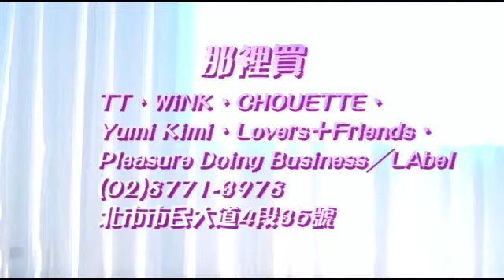台北街頭散發著美少女的嬌艷：美新銳設計師品牌！合精品潮店搶靚仲夏！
(蘋果動新聞)合精品潮店LAbel今夏引進多個目前在美國受矚目且廣受名人喜愛的WiNK、Yumi Kim、Lovers＋Friends和Pleasure Doing Business等新銳設計師品牌，完美詮釋女性風情。Pleasure Doing Business以彈性繃帶裙帶動風潮的品牌，本季首推洋裝款式，利用特殊的超彈性的繃帶縫合，塑造出俐落且服貼舒適性感曲線，歌手蕾哈娜就是其愛好者。豹紋圖案輔以貼合身型的剪裁，釋放狂野性感魅力。Lovers＋Friends大膽搶眼的豹紋、蟒蛇紋圖案示主要的設計元素，運用舒適且別具女人味的雪紡材質，套用上寬鬆的剪裁，詮釋女性溫柔性感卻不失個性的風采。大膽搶眼的豹紋、蟒蛇紋圖案示主要的設計元素，運用舒適且別具女人味的雪紡材質，套用上寬鬆的剪裁，詮釋女性溫柔性感卻不失個性的風采。大膽搶眼的豹紋、蟒蛇紋圖案示主要的設計元素，運用舒適且別具女人味的雪紡材質，套用上寬鬆的剪裁，詮釋女性溫柔性感卻不失個性的風采。WiNK設計師利用雪紡紗和絲等材質，並套用上淺粉紅色、粉嫩藍與薄荷綠等色彩，展現出女性的溫婉柔美特質，時尚優雅又不退流行。肩袖處獨特挖空設計備顯誘人，搭穿緄邊點綴的飄柔短褲，流露迷人的雅致風采。荷葉緄邊和壓褶綴飾使洋裝洋溢浪漫情懷，套用上粉嫩色調，飆升夢幻指數。Yumi Kim深受話題名媛Paris Hilton(派瑞絲希爾頓)和Nicky Hilton(妮奇希爾頓)等喜愛的品牌，本季融合了華麗的葡萄紫、神秘的土耳其藍和繽紛的亮色花卉，加上斜肩、荷葉滾邊和具修飾效果的腰線設計，以實穿百搭的款式，巧繹優雅性感風尚。僅綴以口袋和鈕釦的俐洛剪裁背心，展現自信神采；搭穿條紋繃帶裙，隨性袖出曼妙線條。繽紛的條紋為連身褲提升耀眼度，胸前的口袋和抽繩腰帶設計，則巧妙使身型更玲瓏有緻。
哪裡買
WiNK、J BRAND、CHOUETTE、Yumi Kim、Lovers＋Friends、Pleasure Doing Business╱LAbel (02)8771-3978 台北市市民大道4段35號